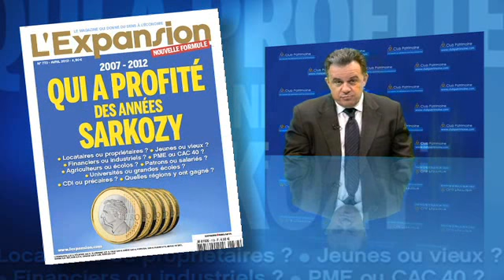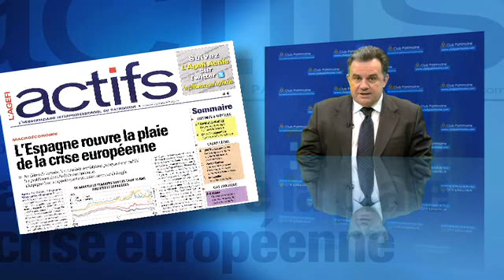Club Patrimoine : la revue de presse de la semaine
Nouveauté vidéo. Découvrez la revue de presse hebdo de Club Patrimoine
Le site internet fondé par Jean-Pierre Corbel, l'une des figures du conseil en gestion de patrimoine indépendant innove en matière de communication.
A découvrir en images.